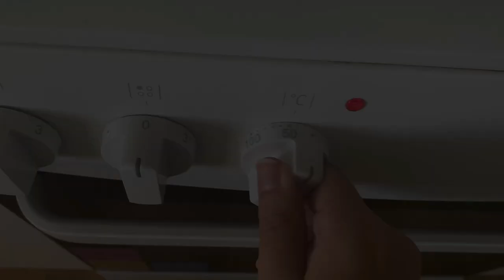Baking kanelbullar for Kanelbullens Dag (4th of October) 👩🏻‍🍳 | Swedish cinnamon rolls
Did you know that in the Nordic countries they have a day to celebrate cinnamon rolls? It’s on the 4th of October, and if you’ve ever wondered how you could make those delicious Swedish pastries, today is your lucky day! It is not hard, just a bit time consuming, but spending one morning baking them is worth it just for the pleasure you will get after by eating them with your friends, family or even alone!

Find below the full instructions (and the ingredients in Swedish for when you go to a Swedish supermarket to buy them):

KANELBULLAR (16 units)

Dough ingredients:
- 14 g active yeast // kronjäst
- 250 mL milk (one cup) // mjölk
- 40 g sugar // strösocker
- 80 g melted butter // smör
400 g flour // vetemjöl
pinch of salt // salt
2 teaspoons of ground cardamom // kardemumma malen
1/2 beaten egg // ägg

1. Mix the warm milk (put it 1 min in the microwave at 800) with the active yeast. Cover it with a kitchen cloth and let it rest for 15 min.
2. Add the milk with the yeast to the melted butter and mix.
3. Add the white sugar and mix.
4. In a different bowl, mix the flour with the cardamom and the pinch of salt.
5. Add the previous mix to the bowl with the flour and also add half of the beaten egg (the rest will be used later for painting the buns)
6. Mix everything and if needed add a little bit more of flour (but try not to so the buns are not too dry).
7. Knead until the dough is a ball and cover it with a cloth.
8. Let it rest for 1 hour. Put it inside the turned off oven so the environment is more dry and a bit warmer.

Filling ingredients:
- 90 g butter // smör
- 1 tablespoon of flour // vetemjöl
- 1 tablespoon of cinnamon // kanel malen
- 1 teaspoon of cardamom // kardemumma malen
- 1 teaspoon of vanilla sugar // vanillin socker
- 100 g of brown sugar // brun strö

1. Add everything into a bowl and mix it. Put it in the microwave for some seconds so the butter is easier to mix with the rest of the ingredients.
2. Knead for some minutes and make a huge rectangle.
3. With a spatula spread the filling and make sure to cover all spots.
4. Fold the dough twice, like a formal letter, and eliminate bubbles by putting some pressure on the new folded dough.
5. Cut the dough in approximately 2 cm strips (first cut off the edges to have a more even rectangle).
6. Twist the strips on themselves and later roll them forming a knot. Try to place the two ends inside or make sure that they are covered.
7. Place the rolls in oven trays and cover them with a cloth. Let them rise for 1 hour.

To decorate:
- 1/2 beaten egg // ägg
- Pearl sugar // pärlsocker

After the rolls have duplicated their size…
1. Pre-heat the oven at 200 ºC
2. Use the other half of the beaten egg and paint the buns
3. Sprinkle pearl sugar on top
4. Put them in the oven for 10-12 minutes.

Special thanks to my kanelbullar tasters:
Margarida Lencastre
Tinkara Vozel

Produced by: Mireia Mateo